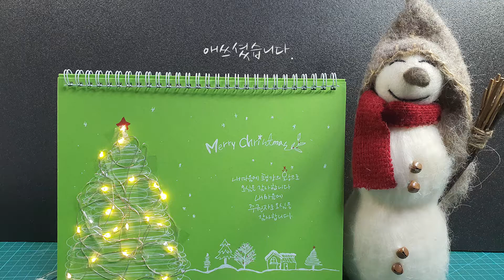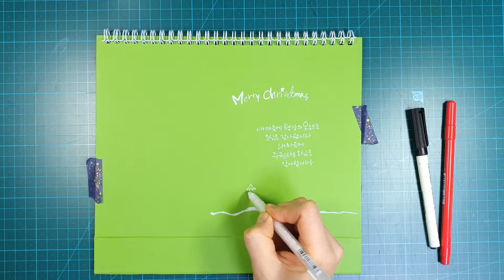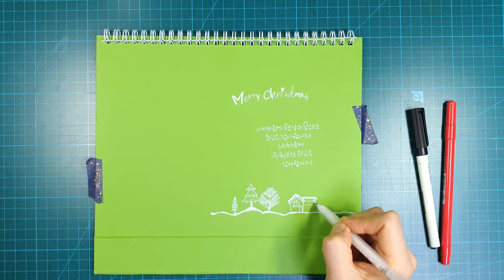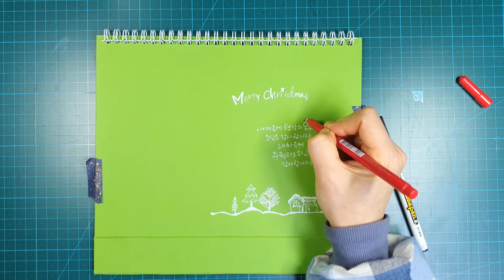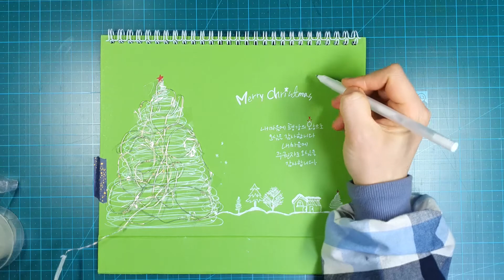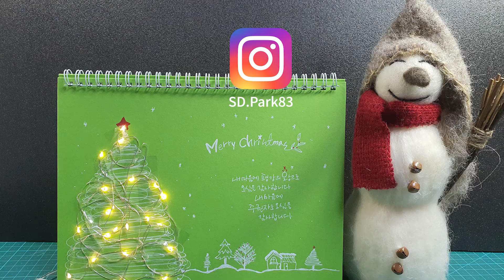[캘리장이] 탁상용달력으로 크리스마스트리만들기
감사합니다.

쉼이 있는  크리스마스 되세요.
탁상용 달력으로 만든 나만의 크리스마스 트리~
준비물: 탁상용달력, 와이어전구(20구),필기구(화이트gel펜, 빨강플러스펜, )
              스카치테입